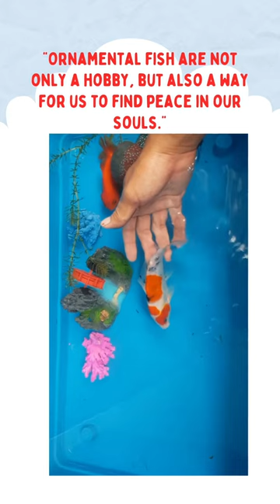I'm grateful for everything and approach today positively_4l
I really love nature, flowers and fish, so I created a channel to share with everyone my beautiful fish. Please support. Thank.
Immerse yourself in the ultimate relaxation experience with our captivating aquarium video featuring mesmerizing aquatic life and the soothing sounds of the deep ocean. Watch as colorful fish gracefully swim through a serene underwater world, creating a tranquil ambiance that will melt away your stress and transport you to a place of calm.

🐟 Explore the vibrant marine life in this carefully curated aquarium, accompanied by the gentle ebb and flow of ocean waves. Whether you're looking for a peaceful background for work or study, a way to unwind after a long day, or simply seeking a moment of tranquility, our video is designed to provide the perfect escape.

🌊 Let the deep ocean sounds and enchanting visuals transport you to a world of relaxation and wonder. Dive into the beauty of nature without leaving the comfort of your home.